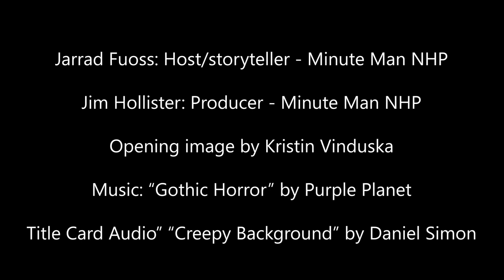New England Ghost Stories Through Time, part 4: Mid 19th Century Horror Romance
In this video, the last in a four-part series, we focus on the rise of horror-romance in the mid-19th century and the writing of Nathaniel Hawthorne. An audio-described version of this video is available on our park